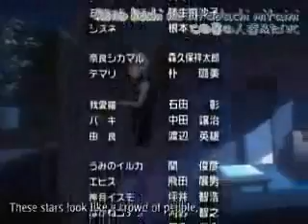Naruto AMV - I Will Survive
this is my second AMV but this time i put a bit more work into it